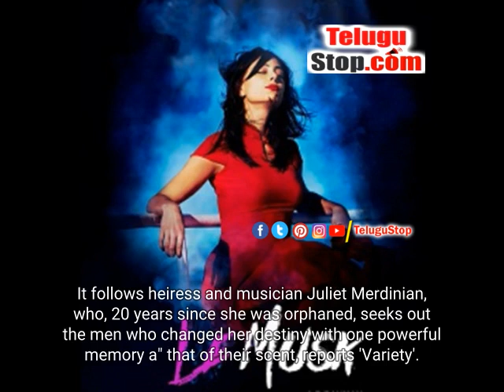A.R. Rahman's Debut Film 'Le Musk' To Premiere At Cannes XR | Movie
Los Angeles, May 15 : Grammy winning Indian composer A.R.Rahman's very first feature film 'Le Musk' will have its world premiere at the Cannes Film Market's Cannes XR programme.The 36-minute film is billed as a cinematic sensory experience incorporating virtual reality, with motion, music and scent integrated into the narrative.It follows heiress and musician Juliet Merdinian, who, 20 years since she was orphaned, seeks out the men who changed her destiny with one powerful memory a" that of their scent, reports 'Variety'.Rahman developed the story from an original idea by his wife Saira.They share a love for perfume and wished to employ scent as a narrative device in immersive cinema.Rahman directed from a screenplay by Gurachi Phoenix, besides composing the score."'Le Musk' has been several years in the making with collaborators worldwide; we've aimed to create an unprecedented, subtle sensory cinematic surrealism.Creating a feature-length cinema VR experience that pushes boundaries of storytelling and incorporates multiple senses was a guiding force for me.Aroma and music together bring warm memories subjectively for the audience," Rahman said.The cast includes Nora Arnezeder and Guy Burnet in lead roles, alongside Munirih Grace and Mariam Zohrabyan."Working on the VR experience 'Le Musk' under director Rahman has been a beautiful journey where we found new artistic expression.Through 'Le Musk', we've unlocked a new, expansive frontier in storytelling where we hope to inspire and inquire through the senses.This film is an experience unlike any other," said Arnezeder.Shot in Rome, 'Le Musk' features inter-disciplinary expertise coming together from around the world.It was shot on 14 different cameras capturing super-resolution quality video.Post-produced in stereoscopic 360 VR workflow at higher resolution and frame rate, 'Le Musk' was finished by 10 VFX houses from around the world with close to a petabyte of data.Thanks to a partnership with the Cannes Film Market and Cannes XR, 'Le Musk' can be experienced at the immersive VR chair by Los Angeles-based company Positron, which has motion, scent, immersive sound, and haptics integrated."Imagined with Intel and partners, the creative genesis of the film heralds a new frontier for new-age immersive storytellers like A.R.Rahman," added Ravindra Velhal, global content technologist, Intel Corporation and executive producer and VR technology director of 'Le Musk'."The film has state-of-the-art technology meeting the storyteller to push the boundaries of immersive cinema.With motion, music and scent integrated into the narrative, making it an unparalleled immersive VR cinema of its era - in ways you've never experienced before."The film is produced by Rahman's ARR Studios with Ideal Entertainment and Intel as co-producers and Thenandal Studio and Palani Andavar Holdings as associate producers.Cannes XR is a programme from the Cannes Film Market dedicated to immersive technologies and cinematographic content.dc/svn/ Rahmans debut Musk premiere Rahman Roma Rahman Los Angeles Phoenix Idea Intel - A.R. Rahman\&#39;s Debut Film \&#39;Le Musk\&#39; To Premiere At Cannes XR - Telugu Debut A.R. Rahman's Debut Film 'Le Musk' To Premiere At Cannes XR *pid:2016374* - Telugu Movies TeluguMovie Tollywood TollywoodNews TeluguMovieNews Telugu TeluguStop | Movie